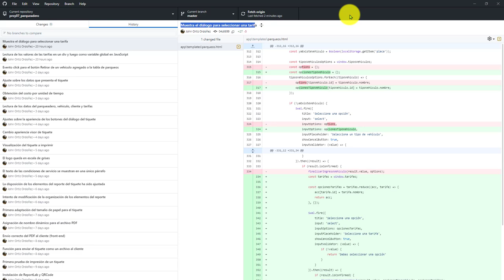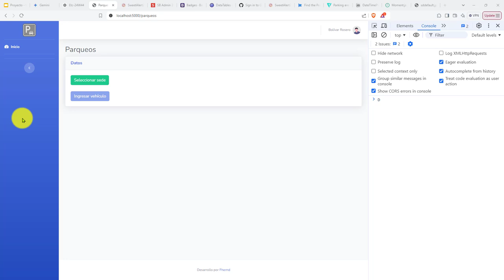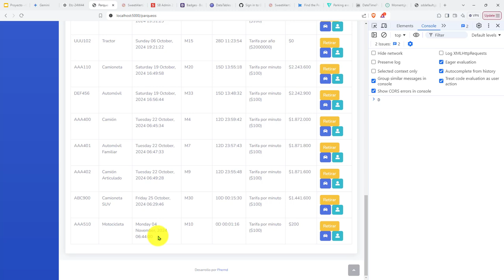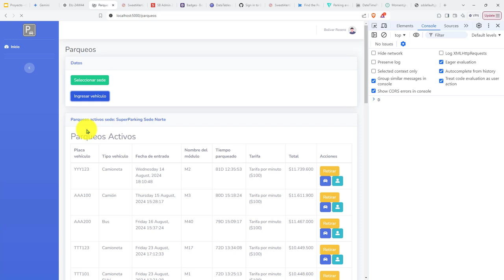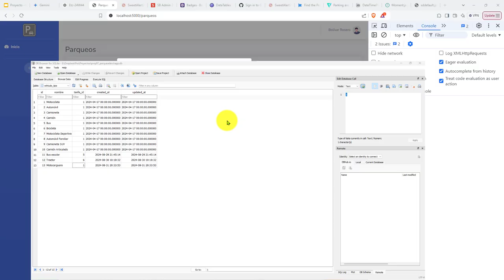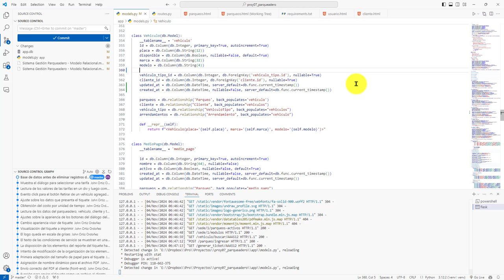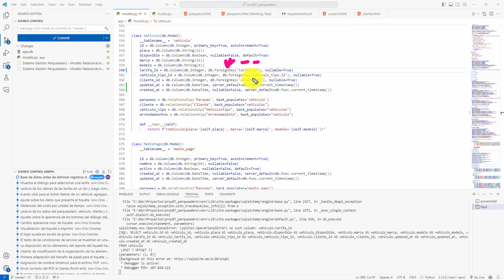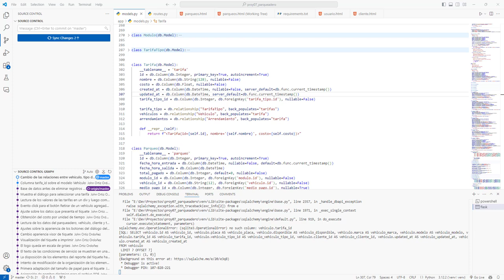538: ROYECTO 7 Se Cambiaron las Relaciones Entre las Tablas Vehículo, Tipo de Vehículo y Tarifa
538: ROYECTO 7 Se Cambiaron las Relaciones Entre las Tablas Vehículo, Tipo de Vehículo y Tarifa.